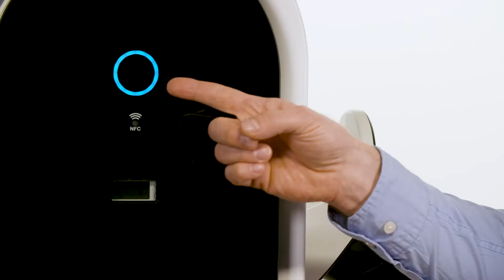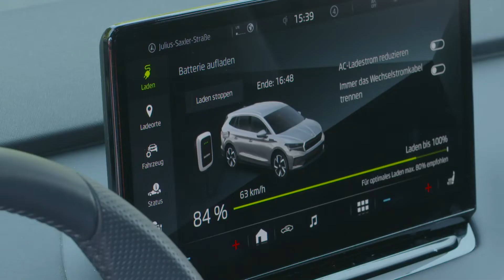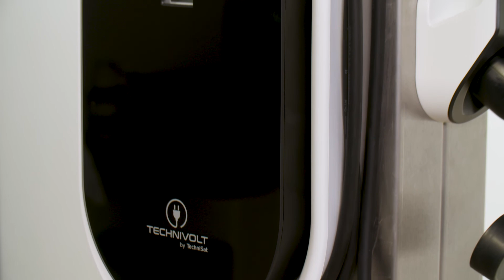TECHNIVOLT 1100 SMART/2200 SMART | 11/22 kW Ladestation für privat und halb-öffentlich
Für das Laden privat und im halb-öffentlichen Bereich

Die TECHNIVOLT 1100 SMART ermöglicht schnelles und sicheres Laden zuhause. Das Laden an der herkömmlichen Steckdose ist nicht nur mit deutlich längeren Ladezeiten, sondern auch mit einem hohen Sicherheitsrisiko verbunden. Zudem bietet die eigene Wallbox zuhause großen Vorteil gegenüber öffentliche Ladestationen: Sie bestimmen selbst über den Stromanbieter und somit über den Strompreis für das Aufladen Ihres E-Autos.

Die TECHNIVOLT 1100 SMART kann vielseitig unter dem Carport, in der Tiefgarage oder der Einfahrt installiert werden – also überall dort, wo Sie Ihr Elektroauto üblich parken. Für diejenigen, die die Bausubstanz einer Wand nicht beschädigen möchten oder dürfen (Fremdeigentum), ist eine Montage an einer Standsäule ebenfalls möglich.

Gleichzeitig lässt sich die TECHNIVOLT 1100 SMART aufgrund Ihrer Funktionen auch ideal als Ladestation im halb-öffentlichen Raum einsetzen. Die Wallbox eignet sich dann, wenn kontrollierte Ladeinfrastruktur entstehen soll, z. B. Ladepunkte auf dem Firmengelände, in Parkgaragen oder dem Supermarktparkplatz.